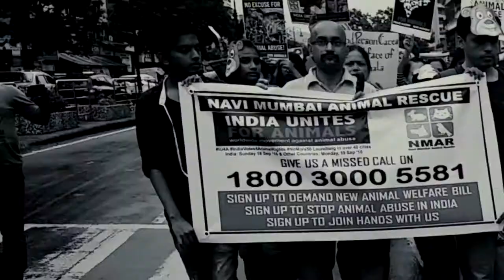India Unites For Animals march in Vashi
indiaunitesforanimals march against animal cruelty in Vashi,Navi Mumbai.